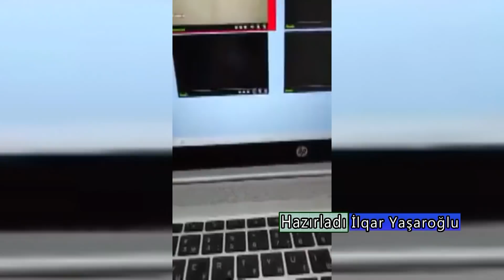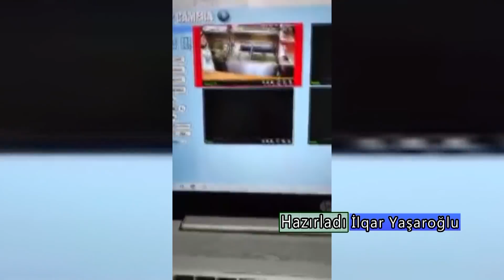Ermenistanda Azerbaycan himni seslendirildi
Ermənistanda Azərbaycan himni səsləndirildi

Ermənistanın dövlət orqanları və bəzi restoranlarında Azərbaycan himni səsləndirilib.
Bunu informasiya texnologiyaları mütəxəssisi Rəşad İbrahimov edib.

Belə ki, o, Ermənistanın bəzi dövlət orqanları və restoranlarının texnoloji boşluqlarından istifadə edərək, buna nail olub.
Rəşad İbrahimov deyir ki, bunu etməkdə məqsədi erməniləri hər zaman qorxu içində saxlamaqdır:
“Müasir dövrdə ən böyük silahlardan biri də sosial mediadır. Buradan ermənilərə psixoloji zərbə vurmaqla, onlarda çaşqınlıq yaratmaq, qorxu içində saxlamaq mümkündür. Mən bunu bir neçə video ilə göstərmişəm”.